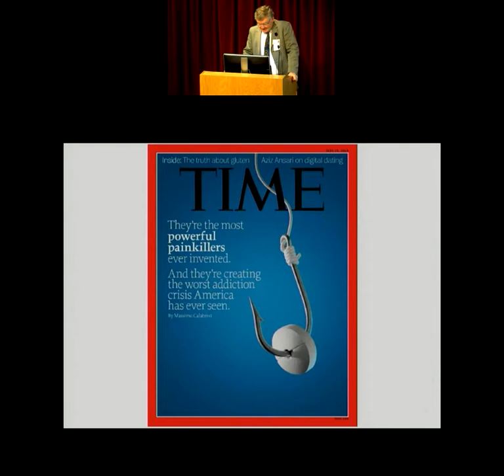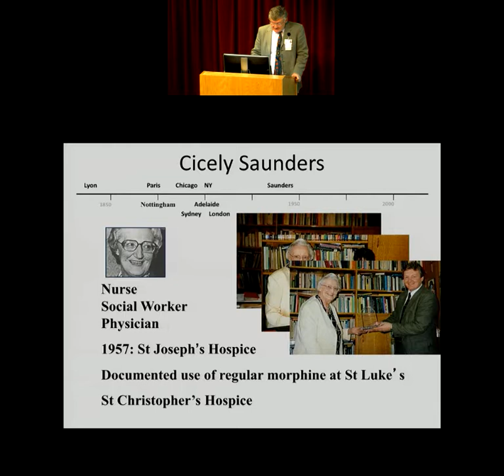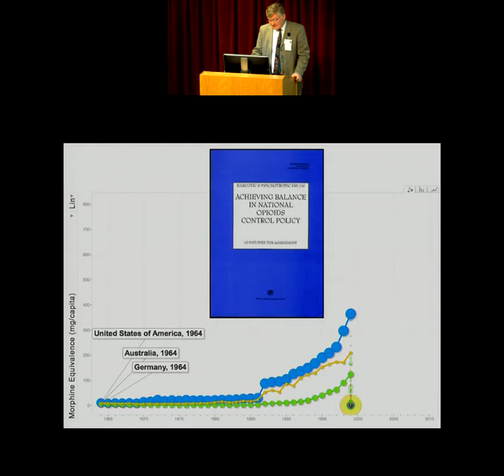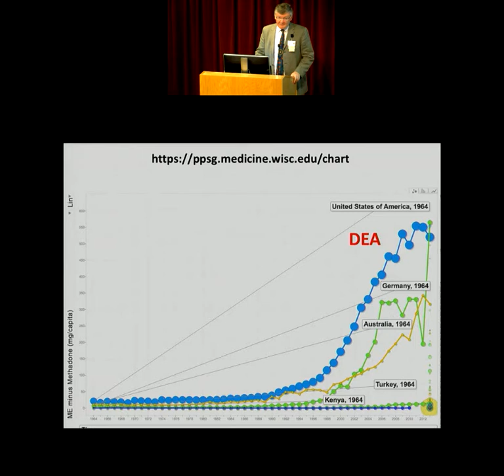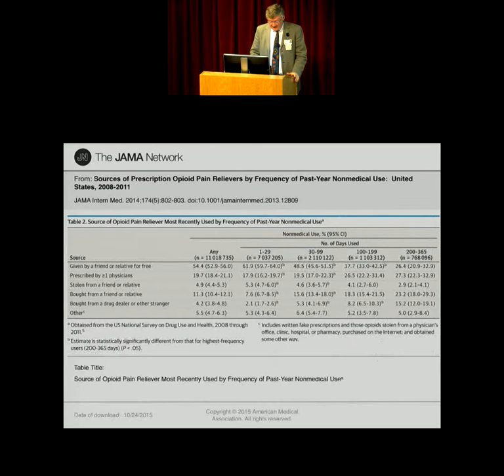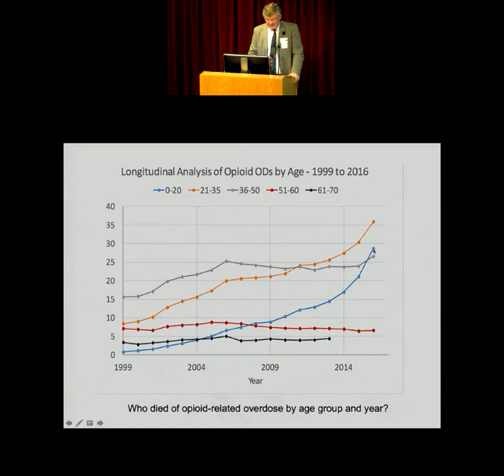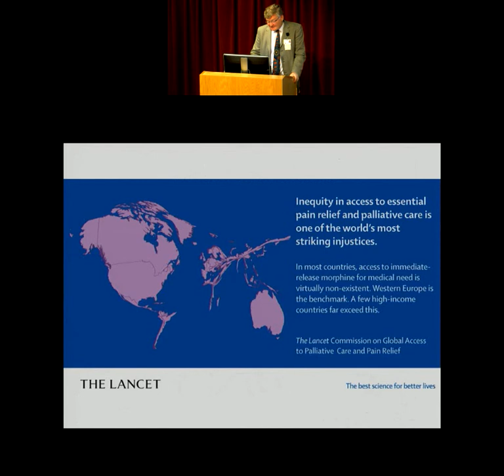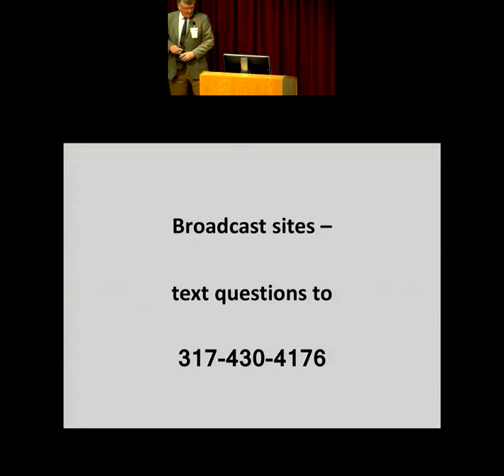November 2018 - Understanding the "global opioid crises"; where is ethics in all this?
Recorded on Wednesday, November 7th

Lecturer: Jim Cleary, MD, FAChPM
*This video is not eligible for CME/CE credit*

Objectives:
1. Define the concept of “balance" as it pertains to controlled substances.
2. Identify the barriers to opioid availability both in the US and throughout the world.
3. Address the ethical issues pertaining to opioid availability for our patients.

About the Lecture:

A graduate of University of Adelaide Medical School, South Australia, Dr. Cleary trained in Internal Medicine and Medical Oncology at the Royal Adelaide Hospital followed by three years of opioid pharmacology research. He moved to the University of Wisconsin-Madison in 1994, where he served as the founding Medical Director of the Palliative Care Clinical Program from 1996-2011. During that time, he also served as Program Director of Cancer Control at the UW Carbone Cancer Center, integrating palliative care into that program and as Chair of the UWCCC's Scientific Review Committee.

He was the 2004 President of the American Academy of Hospice and Palliative Medicine and serves as a North American Editor of Palliative Medicine, the Research Journal of the European Association of Palliative Care.  He was Director of the Pain and Policy Studies Group in 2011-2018 and co-lead the Global Opioid Policy Initiative that reviewed opioid availability in Africa, Asia, the Caribbean and Latin America, India, and the Middle East. He was co-chair of the Breast Health Global Initiative (BHGI)'s resource stratified guidelines for Palliative Care and is currently a member of the WHO Cancer Pain Guideline Committee, the Lancet Commission on Palliative Care and is co-chair of ASCO's Resource-Stratified Guideline on Palliative Care.   He was honored recently as one of 30 global Visionaries in Palliative care by the American Academy of Hospice and Palliative Care.  He retired from the UW in July, to commence work as Director of Supportive Oncology at the Indiana University Simon Cancer Center holding the Walther Senior Chair in Supportive Oncology.

The IUPUI Research in Palliative and End-of-Life Communication and Training (RESPECT) Signature Center is a collaborative, interdisciplinary scientific community of researchers and clinicians working to advance the science of communication in palliative and end-of-life care across the lifespan.

For additional information about the Charles Warren Fairbanks Center for Medical Ethics, please visit our